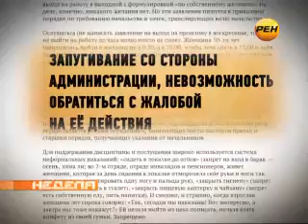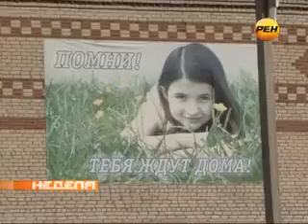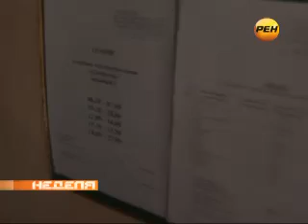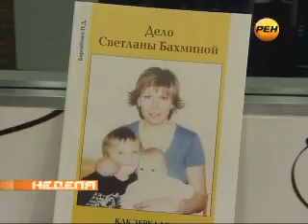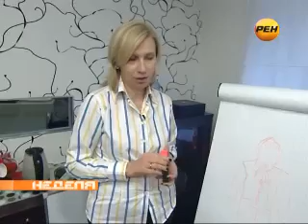Nedelya - Толоконникова - Мордовские лагеря - борьба с системой